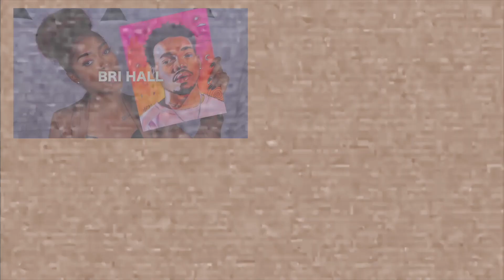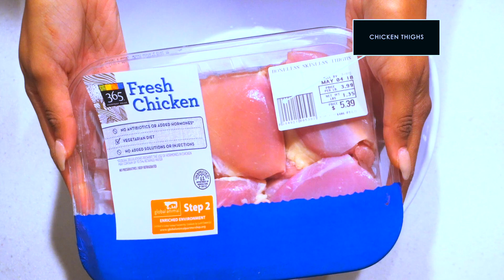DIY Chipotle Mexican Inspired Burrito Bowl Recipe | Bri Hall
Ingredients:
(I never really measure seasoning I just go with my heart lol)

Cilantro Rice
- jasmine rice
- Cilantro
- Lime juice
- Butter
- Salt

Chipotle Chicken
- Adobo sauce (from Chile peppers)
- Chile Powder
- Olive oil
- Cumin
- oregano
- Black pepper
- Chicken thigh

Pico de Gallo or Mild Salsa
- red onions
- Tomatoes
- cilantro
- lime juice
- adobo
- black pepper
- cumin
- pink sea salt

Fajitas (optional)
- Green peppers
- Onions
- seasonings similar to chicken

Corn salsa
- Corn
- Cilantro
- Lime juice
- Sea Salt
- Red onion chopped

Lettuce
- Arugula
there's currently a recall on lettuce and arugula tastes better to me personally, feel free to use a garnish that meets your preferences

Sour cream alternative
- Adobo
- Lime
- Salt
- fat free greek yogurt

Guacamole
- the guac in this video i got from whole foods pre-prepared to save time, here's an easy and delicious guac recipe
- Lime
- Avocado
- Cilantro
- jalapeño peppers
- Red onion
- Salt

- Cheese (optional)
i didn't use cheese this time around to keep this dish healthier

*For vegans: Use a vegan sour creme made with almond milk, rice milk, etc. Substitute chicken for tofu, cut up a vegan patty, or go heavy on the veggies all together. This dish can be extremely delicious and vegan friendly with these minor substitutes and the same seasoning